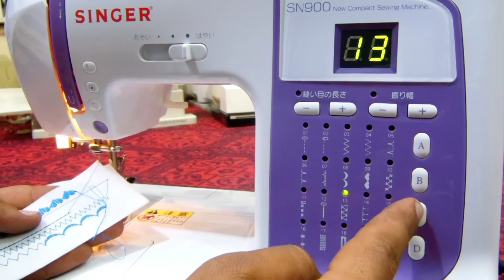Singer new model SN900 sewing machine how to use| سنگر سلائی مشین Al sadat machines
In thes vedio we tech about singer sn900 sewing machine its made in china quality is amazing work like janome sewing machine
Urdu/hindi
Aaji vedio me aap singer sn900 ka baray malumaat hasil karnay walay ha vedio ko end tak dekhain
Sewing machine ki kharedari ka liya rabta karin

Al sadat machines
Imported japanese sewing machine